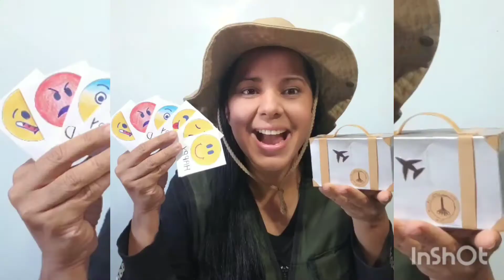❤️como fazer estrela de natal de papel fácil - prof. elessandra mara - elessandra mara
Nesse  vídeo eu ensino como fazer uma estrela de Natal de papel, simples,  rápido e vai dar um toque especial a sua decoração de natal,  NÃO DEIXE de ver.

IGNORAR TAGS
como fazer estrela de papel,como fazer estrela de natal,estrela de natal de papel,como fazer estrela de natal bem facil,como fazer estrela de papel de natal